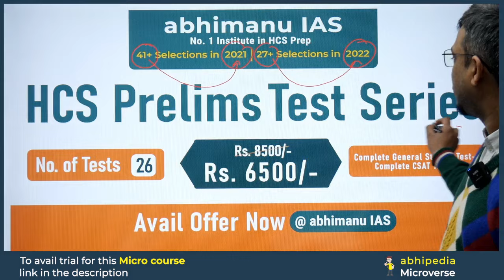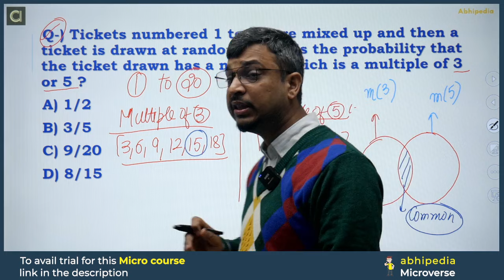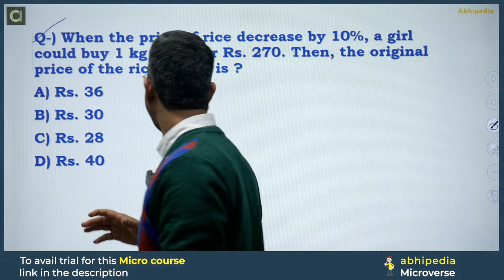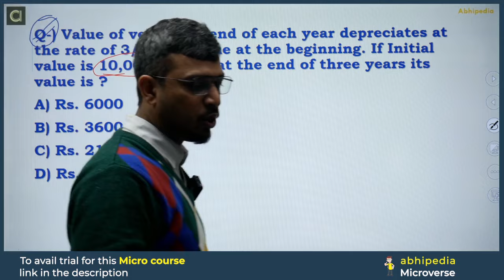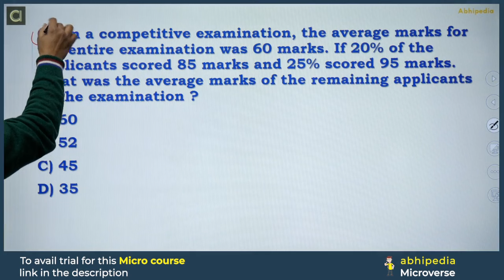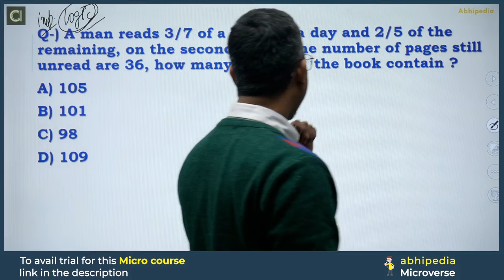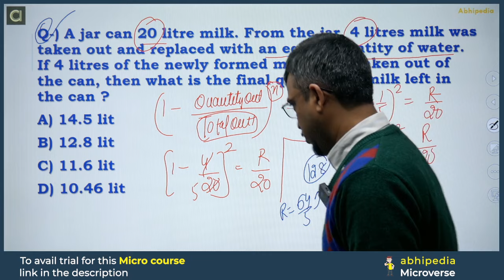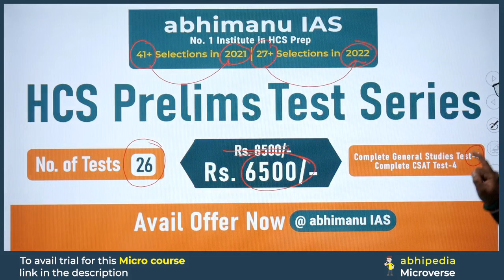HCS Prelims 2024 MCQ Based Revision | CSAT | Mix Question Practice | Micro Courses | by abhimanu IAS